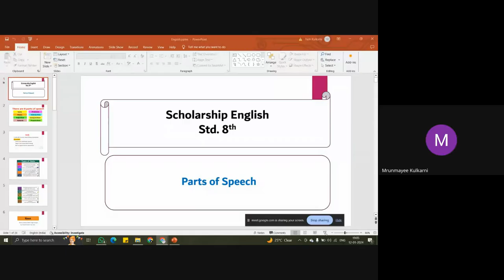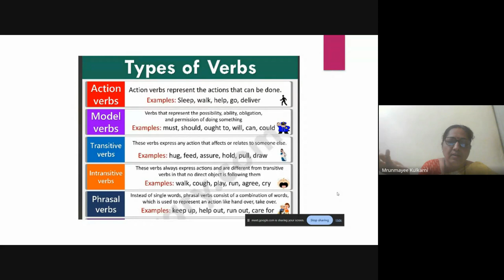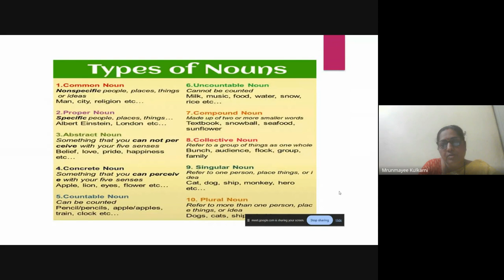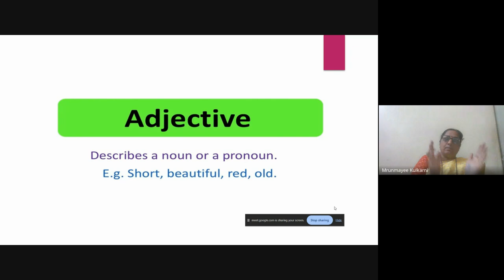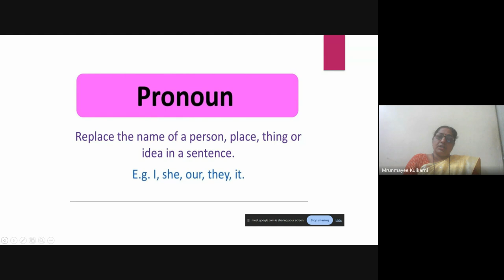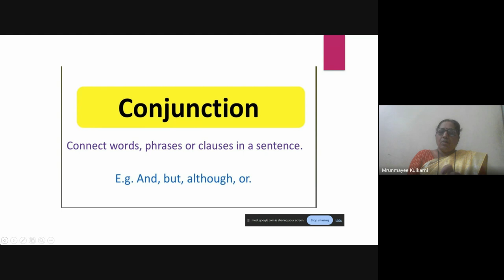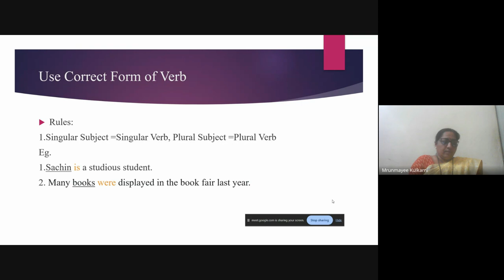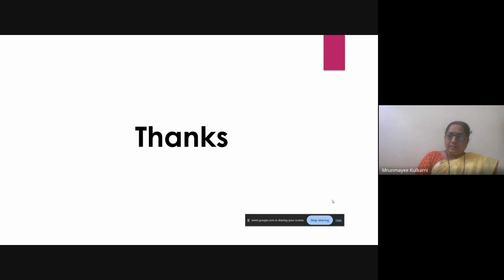शिष्यवृत्ती अहमदनगर ८ वी 2024 01 12 19 04 GMT+5 30